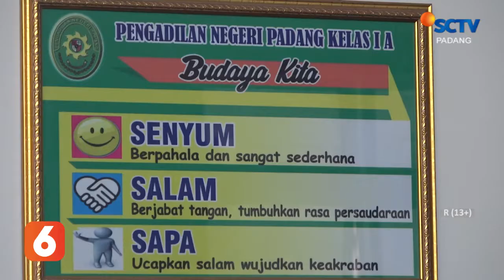ANDRE ROSIADE KEMBALI MANGKIR DARI PERSIDANGAN